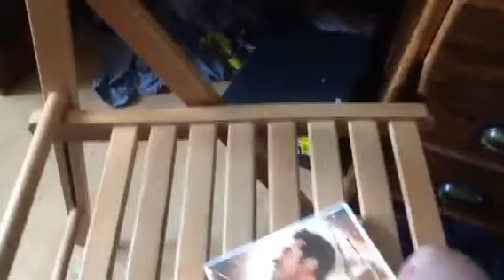The greatest showman dvd ever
If you like this movie ever let me know thank you